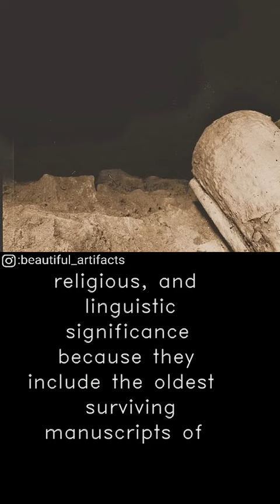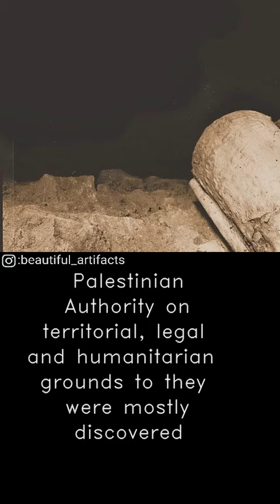The Dead Sea Scrolls